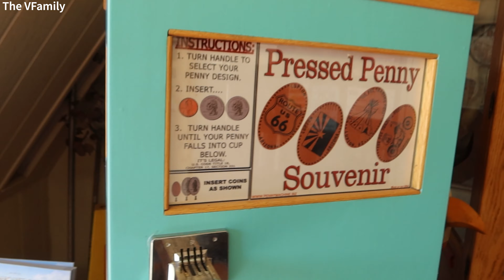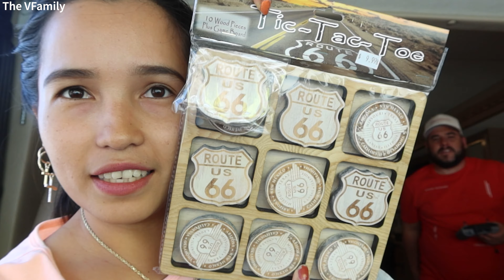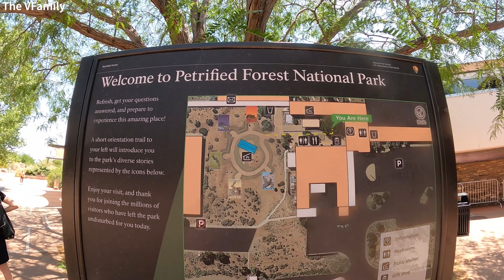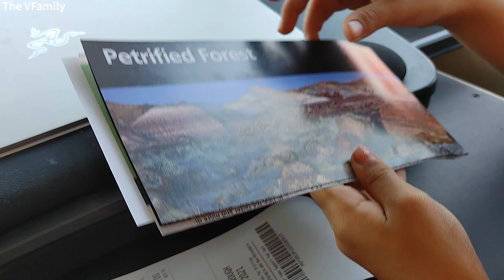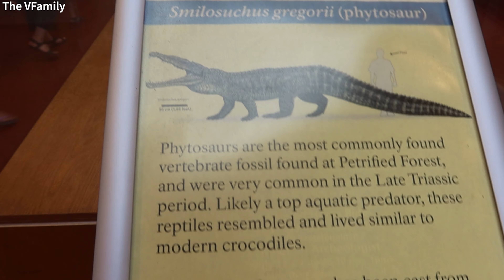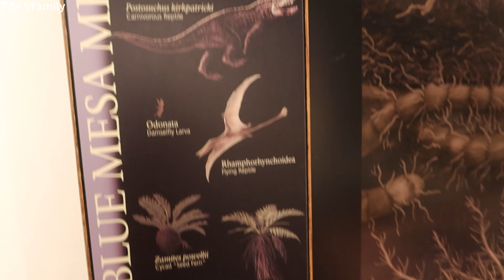Vlog #14 | EPISODE 30